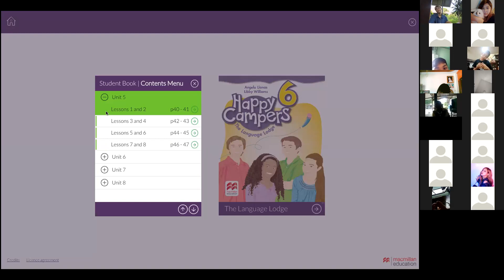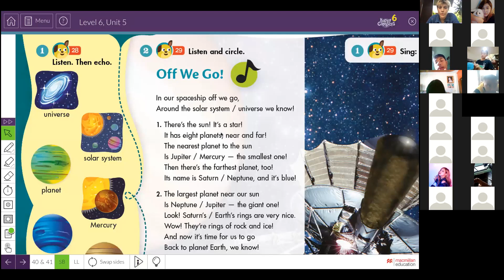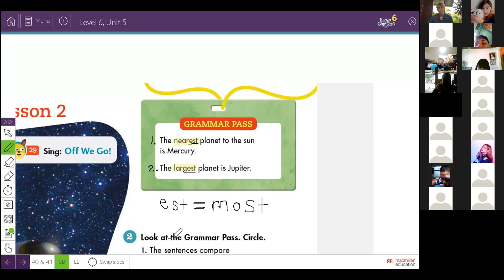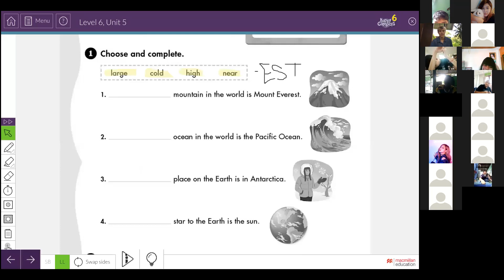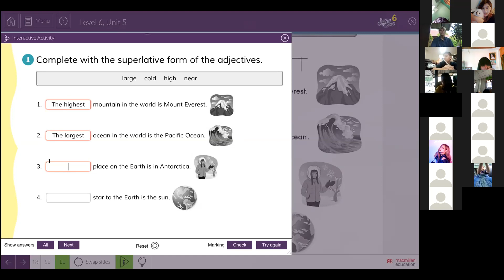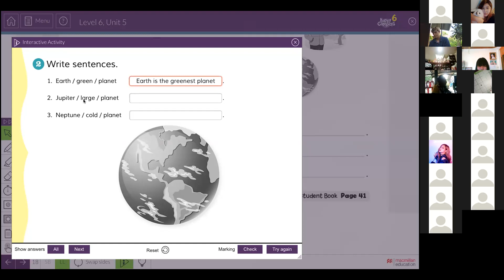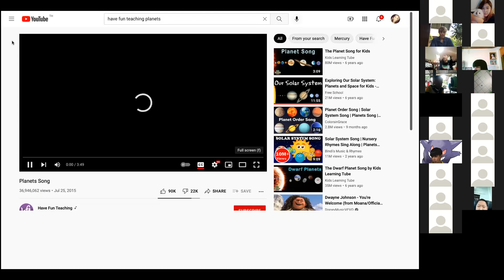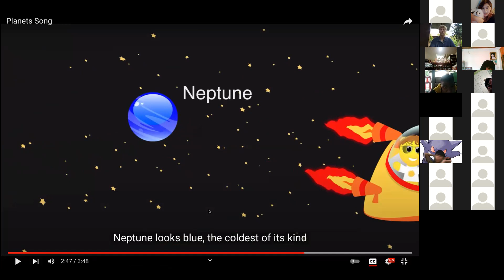APT AL : P.6/2 with Teacher Emily on Friday 12/11/2021